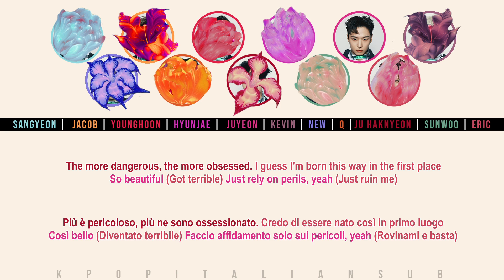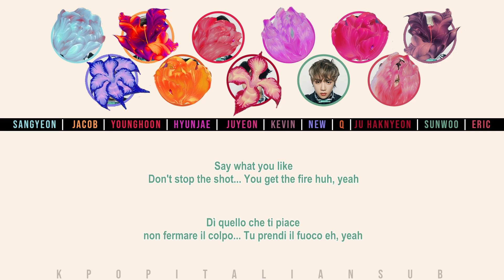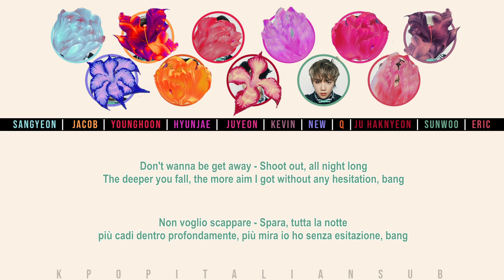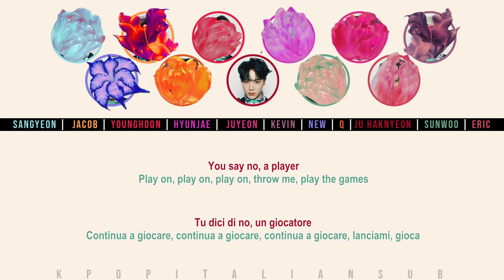[SUB ENG / ITA] THE BOYZ - Russian Roulette